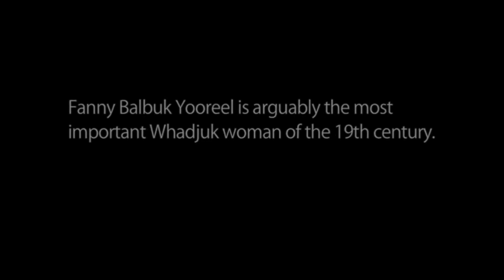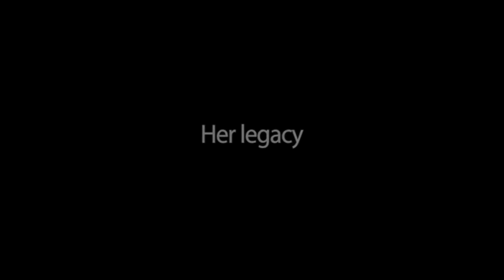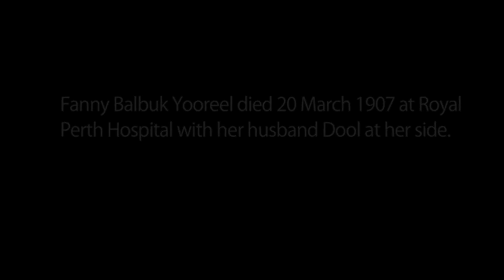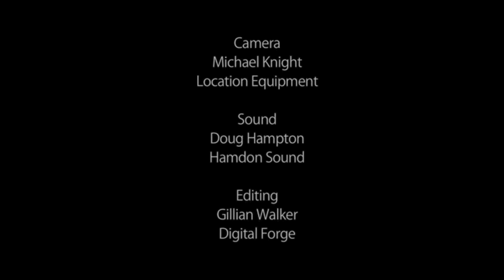Fanny Balbuk Yooreel : Realising a Perth Resistance Fighter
Produced on the 110th anniversary of her death, this 27 minute documentary explores the extraordinary life of Fanny Balbuk Yooreel. This Whadjuk woman was passionate about her country and ‘stormed and raged’ through her homelands as the new city of Perth developed.